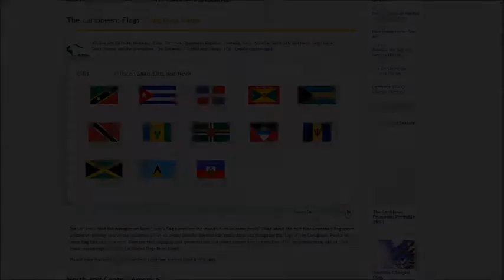[Former WR] Seterra - The Caribbean: Flags (Pin, Website) 0:12